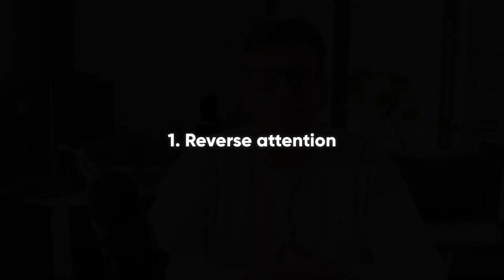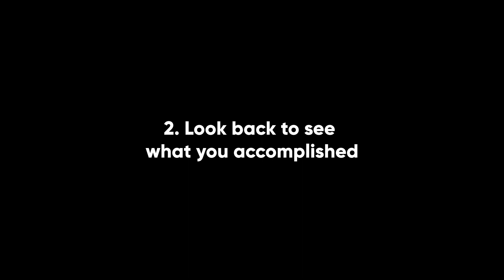How to live with IMPOSTER SYNDROME?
Today I'm tackling a topic close to me—a topic that many engineers struggle with—and that is how to deal with impostor syndrome.